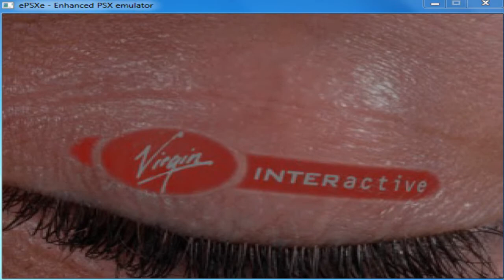Resident Evil 2 - intro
Ecco l intro del mio primo gameplay :D :D
Spero vi piaccia. a breve la prima parte :D
Commentate e mettete un like ;D ;D ciauuuu